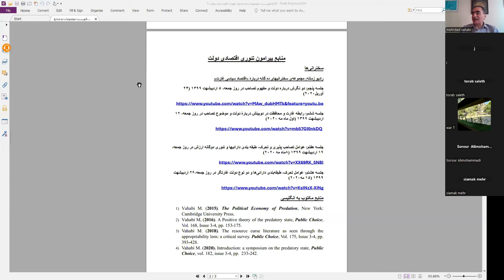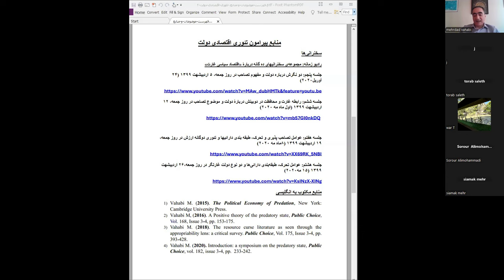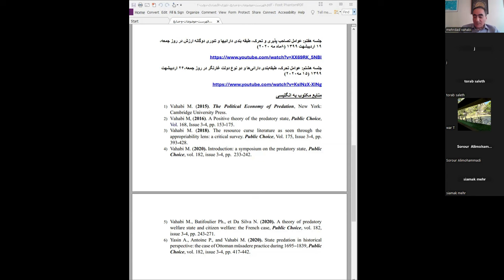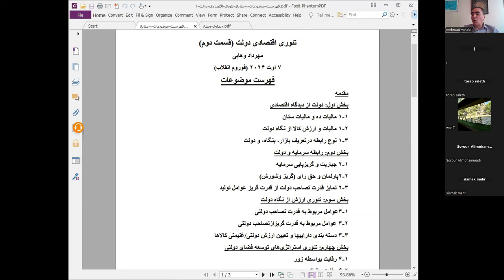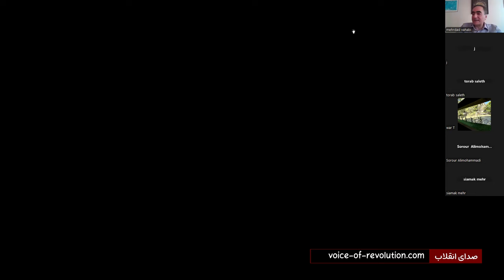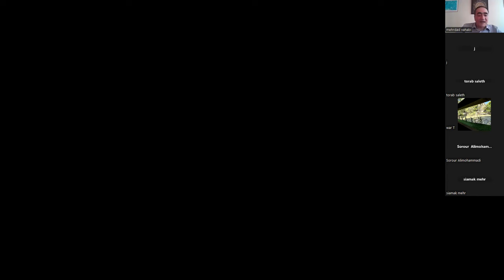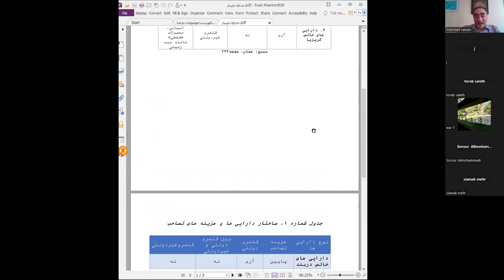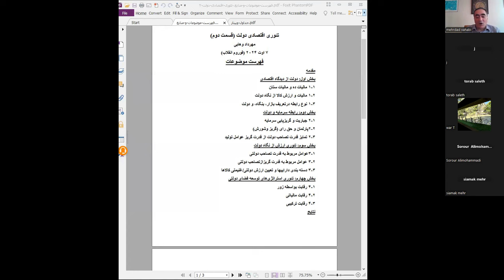مهرداد وهابی - تئوری اقتصادی دولت (قسمت دوم)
ضبط تصویری قسمت دوم گفتار مهرداد وهابی درباره تئوری اقتصادی دولت که در تاریخ ۷ اوت ۲۰۲۴ برابر با ۱۷ مرداد ۱۴۰۳ در زوم برگزار شد. برای دریافت منابع کمکی و فهرست موضوعات این جلسه به سایت صدای انقلاب مراجعه کنید